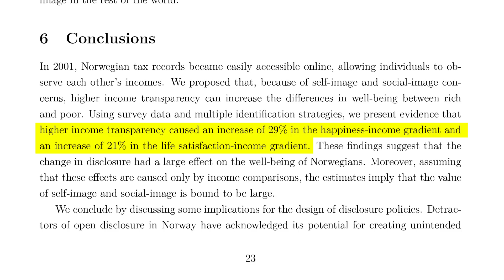In Norway, Everyone Can Know How Much You Earn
Wage transparency is a strange concept for most of us: not so in some of the Nordic countries. And while Norway, Sweden and Finland differ in exactly the amount of access they give the public, fundamentally your tax return would be public knowledge there. So how does it affect the world? And is it a good idea?

Let's look at the science and find out.

and on Instagram as @tomscottgo

BIBLIOGRAPHY:

Asthana, A., Weaver, M., & Mason, R. (2016). Osborne likely to publish tax returns as No 10 says all leaders should. The Guardian.

Bø, E., Slemrod, J., & Thoresen, T. (2015). Taxes on the Internet: Deterrence Effects of Public Disclosure. American Economic Journal: Economic Policy, 7(1), 36-62.

Brown, G., Gardner, J., Oswald, A., & Qian, J. (2008). Does Wage Rank Affect Employees’ Well-being?. Industrial Relations, 47(3), 355-389.

Card, D., Mas, A., Moretti, E., & Saez, E. (2010). Inequality at Work: The Effect of Peer Salaries on Job Satisfaction.

Mance, H., & Packard, J. (2016). Angry British MPs rebel over Norway-style tax reporting. Financial Times.

Perez-Truglia, R. (2016). Measuring the Value of Self- and Social-Image: Evidence from a Natural Experiment. SSRN Electronic Journal.

Zakrzewski, C. (2015). Ex-Google Employee Exposes Unequal Pay With Spreadsheet. Wall Street Journal.